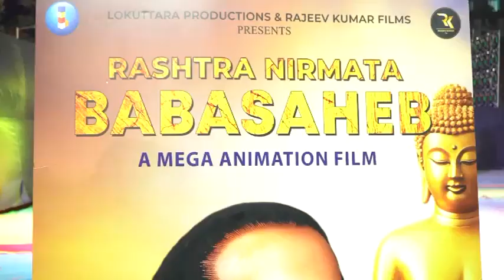Teaser of Rashtranirmata Babasaheb launched in Mumbai | Animation Film |Rajeev Kumar Girish Wankhede